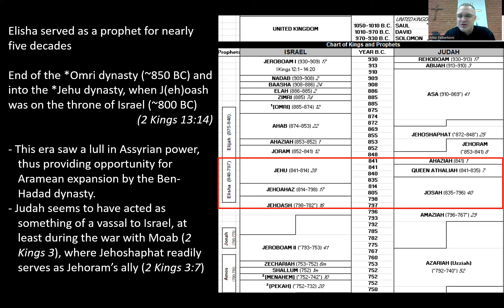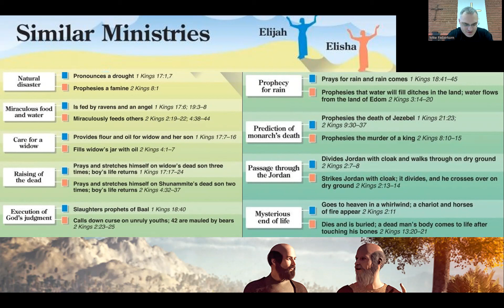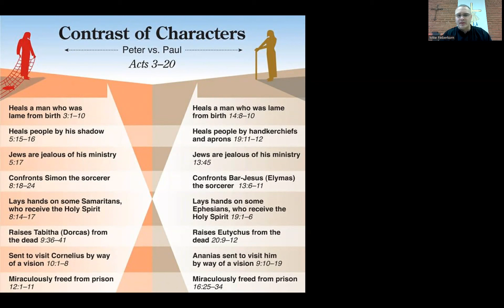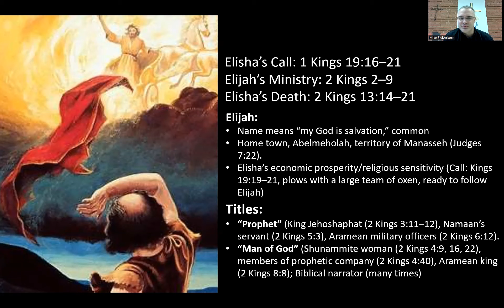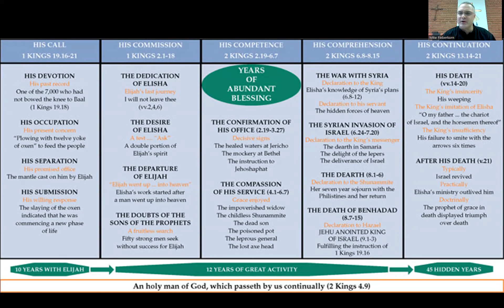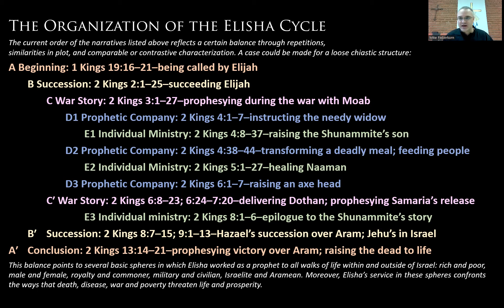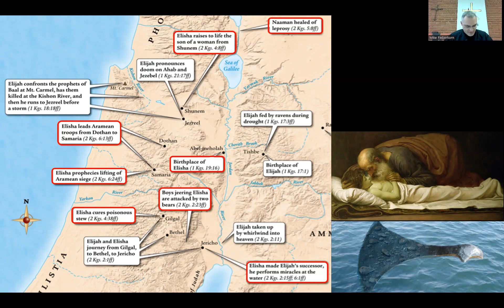Women's Bible Study, January 17, 2024: Elisha (Fieberkorn)